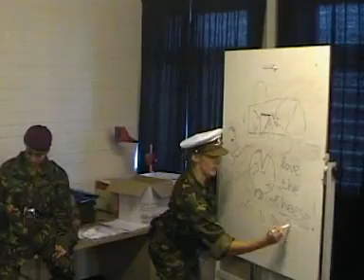OTC Guns Camp 05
Skit of the kosovo video by the Dutch army. We were bored in the CP AC's Course in otterburn.